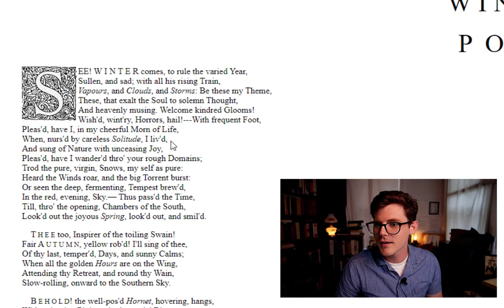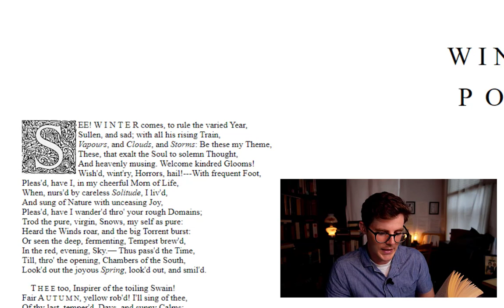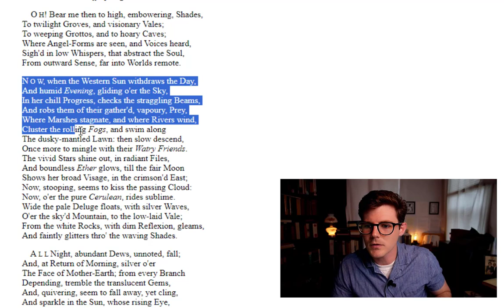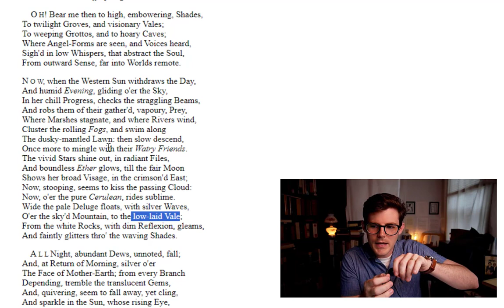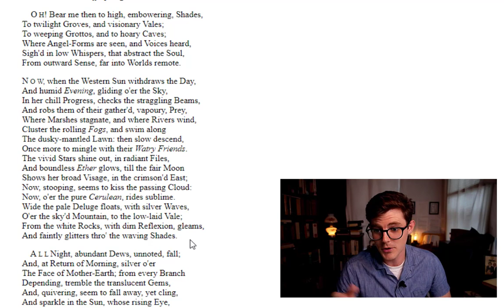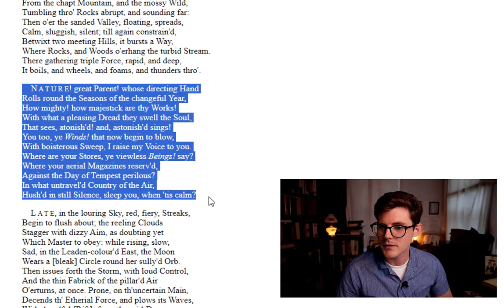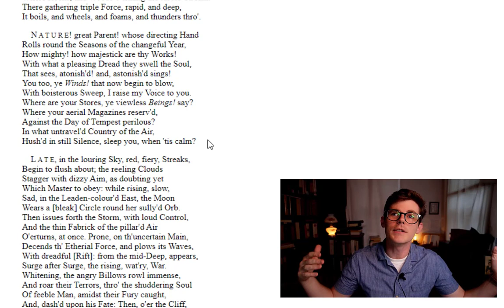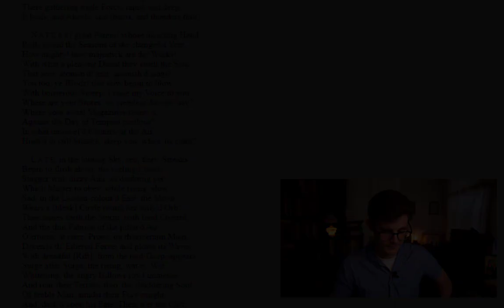Reading James Thomson's poem Winter 1726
A quick look at the style and form of "Winter" (1726) by James Thomson, who was born on this day September 11, 1700.